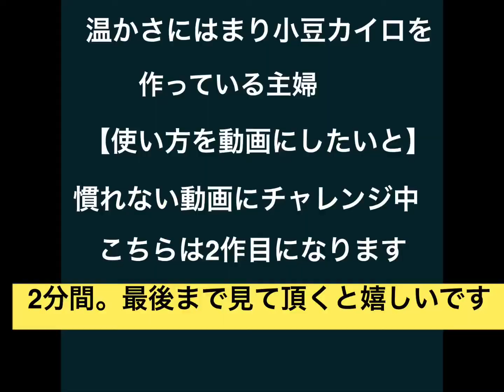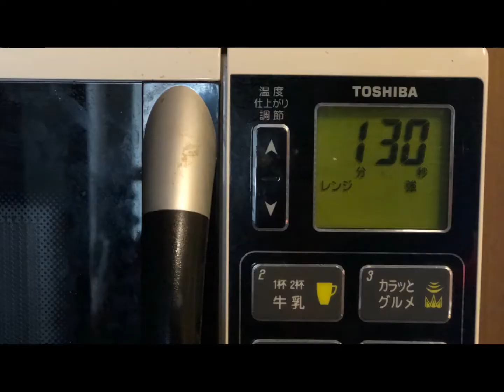【小豆カイロの使い方②】温活女子 こんなのが欲しかったひも付き小豆カイロ azukikairo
温活女子の小豆カイロ　お探しの小豆がきっとみつかります

おすすめの動画【小豆カイロの使い方①】
ホームページはこちら